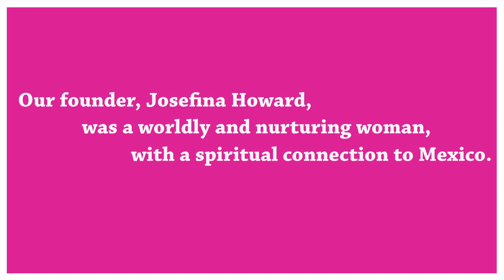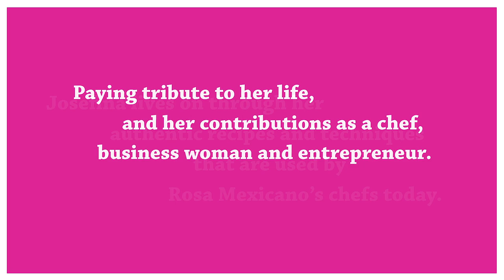Josefina Howard, Founder of Rosa Mexicano - A Time Lapse Portrait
Josefina Howard, the founder of Rosa Mexicano, is widely created with the introduction of Mexican fine dining in the United States.

When she opened the first Rosa Mexicano in 1984 ingredients like avocados, pomegranates and huitlacoche were widely unheard of - today, it's hard to imagine a world without them.

To honor Josefina's contributions - and her passion for the people, food and culture of Mexico - Rosa Mexicano commissioned artist Nestor Madalengoitia to complete a special portrait of her to celebrate our 35th anniversary.

This new piece of art work will be permanently displayed at all Rosa Mexicano locations beginning in March 2019. We invite you to join us for lunch, dinner or brunch so that you can experience Josefina's authentic Mexican cuisine. Find you local Rosa Mexicano online at RosaMexicano.com